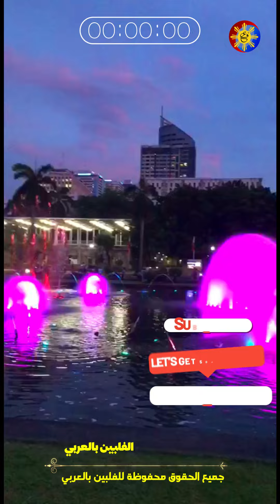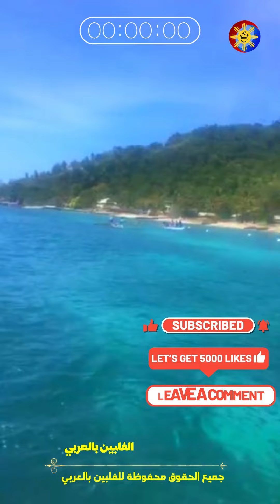فلبيني وعربي 8 سياحة 010